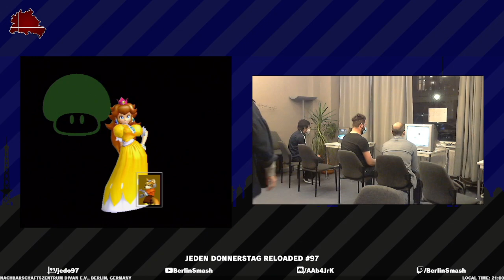JeDo Reloaded #97 yung Ullrich (Peach) vs. Strawstream (Fox) - Winners Semi-Final